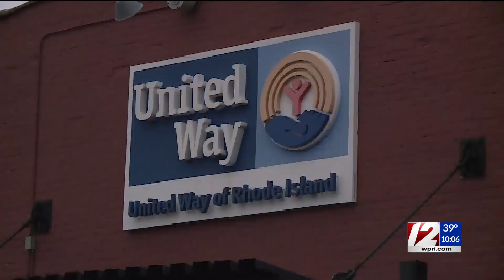Report: RI nonprofits in dire need of help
As people get ready to participate in Giving Tuesday, a new survey reveals nonprofits in Rhode Island are operating on a "razor thin margin" — and need community support now more than ever.